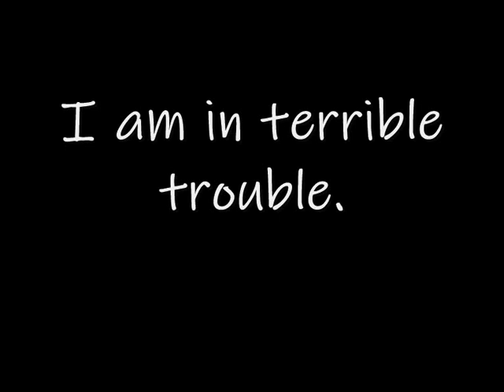The Rescuers (FamousImagination50's Style) Part 3: Getting The Message Out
Here is part three of my The Rescuers spoof.
Monaguebilly785
MOVIEClips
Taylor Kennedy
MovieClips
Movieclips Trailers
Best Movie Access
Ruff21st
Hasbro
AnimClips Hindi
Zebra Gamer
DaDunLeh olTV
Veggieboy Ultimate
Pixar Fan 1024
VerticalSandwich
ALoner Guy995
retro VHS trailers
Animation Compendia
Phoenix
Ms. Movies by FilmIsNow
Richard The Imaginator